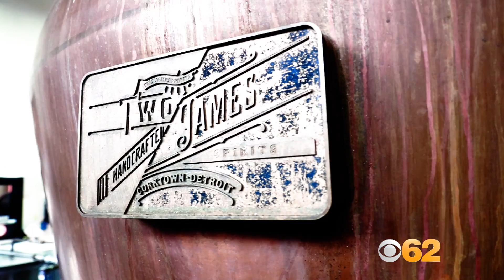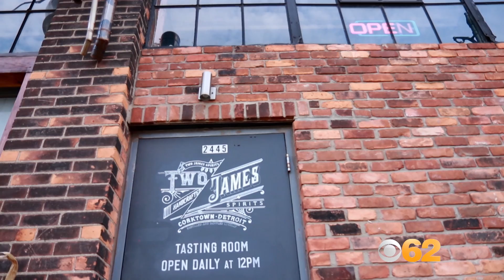Eye On Detroit - Two James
Two James in Detroit